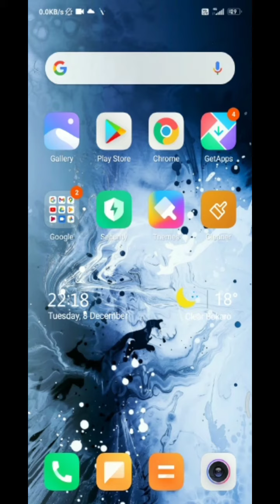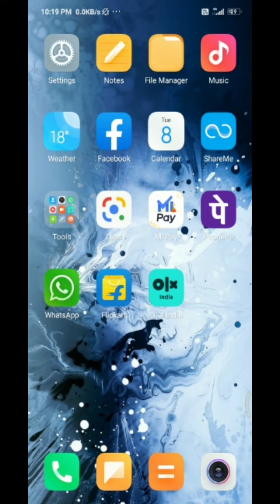enable the vibration when call is answered in realme nazro 20 me call receive vibration kaise on kre